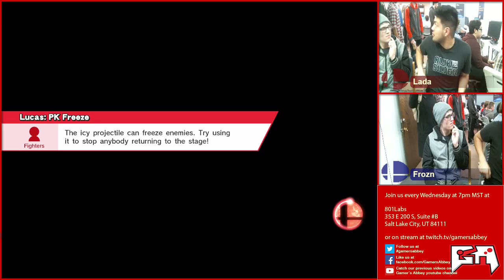[2016-01-20] Salt Lake Labs Weekly - Wii U - Frozn vs Lada LF